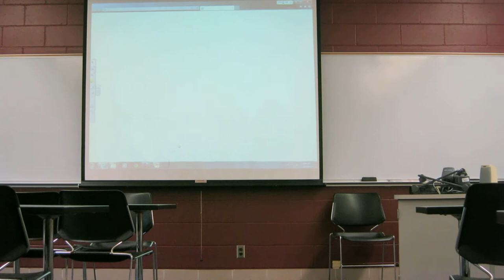MVI 1942 2014-03-27 Susana das Neves, UNDOCUMENTED, Intersectionality of Identities